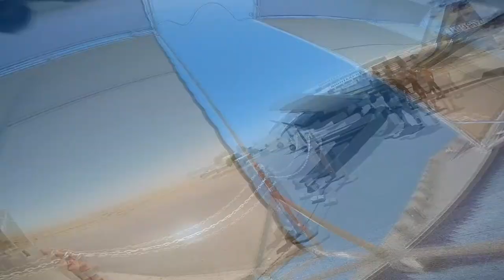Ronnie Jeffries Skydive Taft.